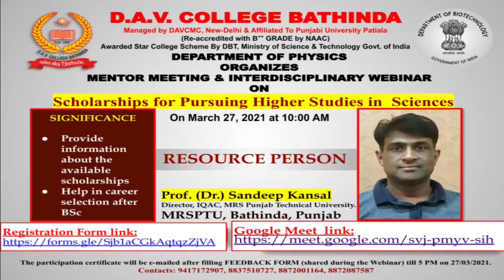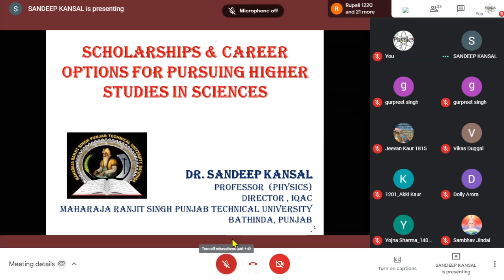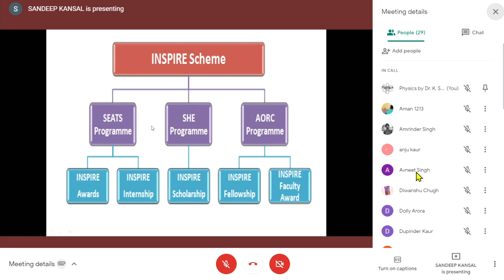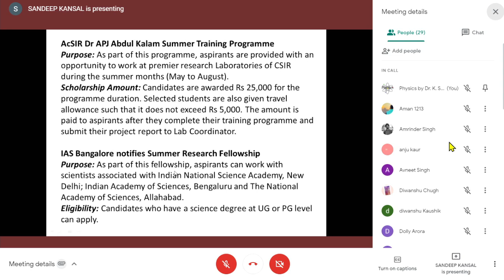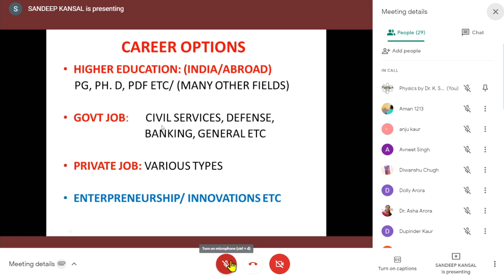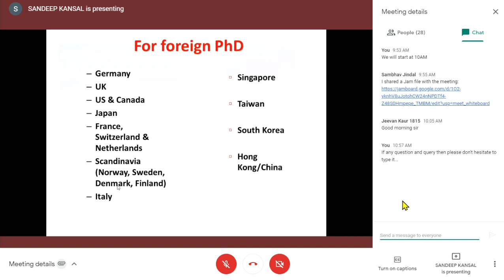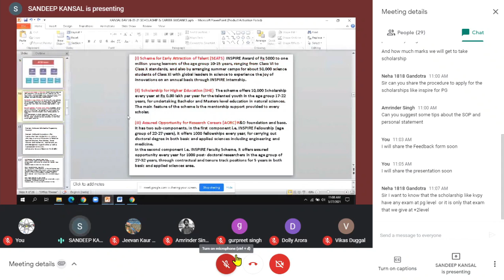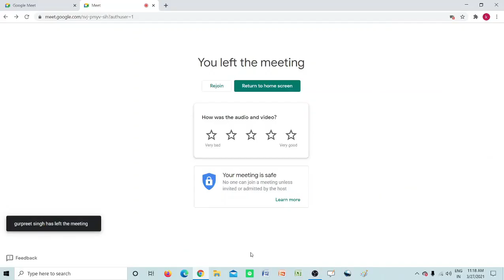Webinar On Scholarships for Pursuing Higher Studies in Sciences